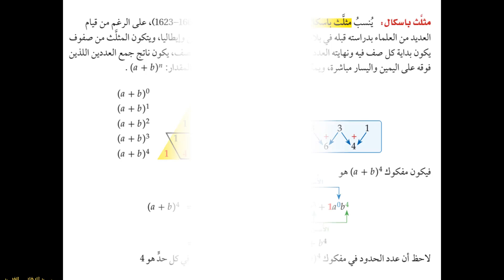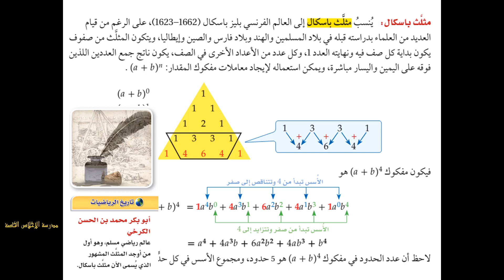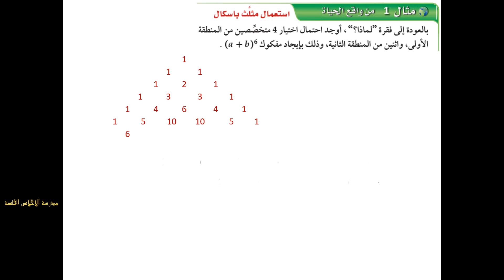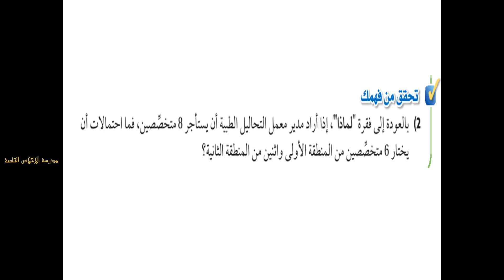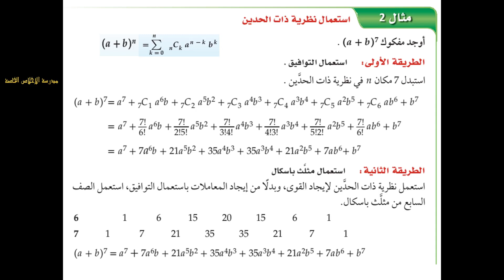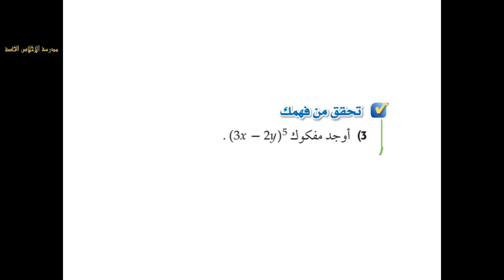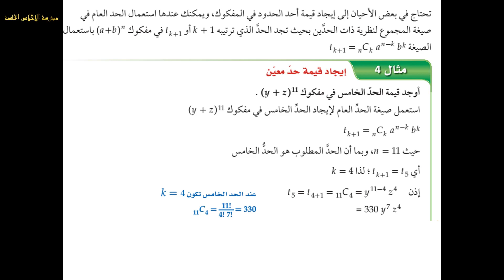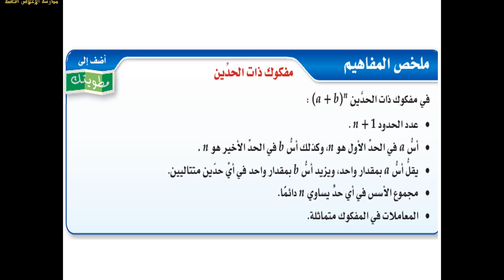الصف الحادي عشر متقدم الرياضيات نظرية ذات الحدين مدرسة الإخلاص الخاصة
الصف الحادي عشر متقدم
 الرياضيات
 نظرية ذات الحدين
 مدرسة الإخلاص الخاصة